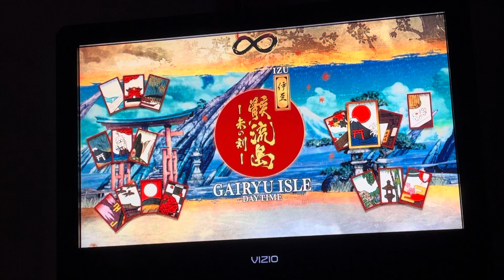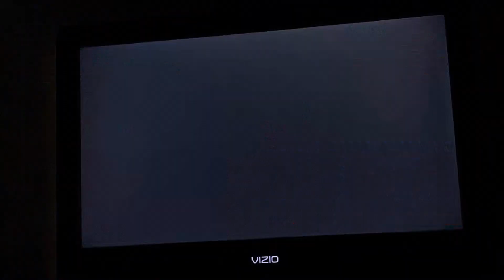Samurai showdown Charlotte vs Ukyo Tachibana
Charlotte vs Ukyo Tachibana